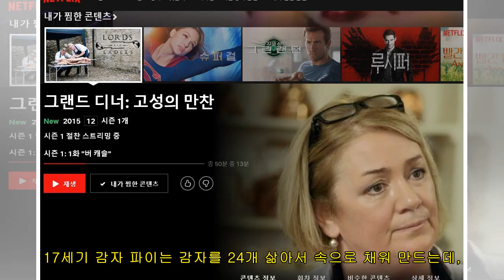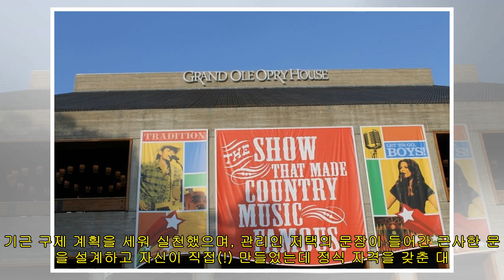[그랜드 디너 : 고성의 만찬] 버 캐슬